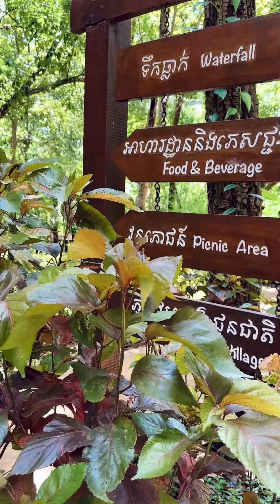🏜️ ទឹកជ្រោះប៊ូស្រា មានការរៀបចំបានស្អាតជាងមុនច្រើន (ស្រុកពេជ្រចិន្តា | ខេត្តមណ្ឌល់គិរី)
🏜️ ទឹកជ្រោះប៊ូស្រា ឃើញមានការរៀបចំបានស្អាតជាងមុនច្រើនណាស់ 🏔️ និងជាទឹកជ្រោះដ៏ស្អាតមួយប្រចាំប្រទេសកម្ពុជាយើង

🏞️ ទឹកជ្រោះប៊ូស្រា
📍 ទីតាំង: ស្រុកពេជ្រចិន្តា ខេត្តមណ្ឌល់គិរី